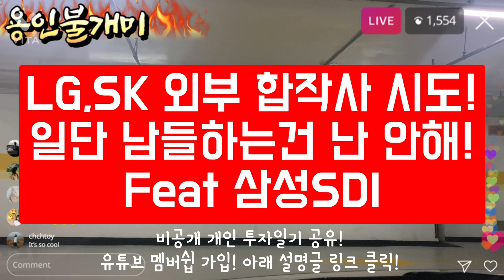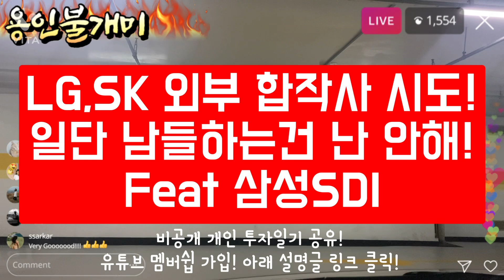위기의 삼성SDI?